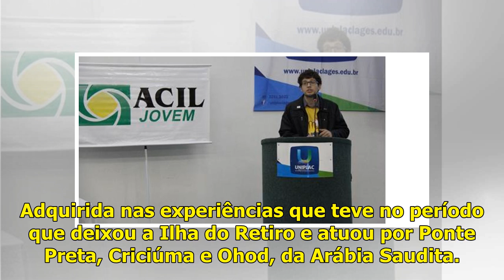Diretoria do Sport confirma renovação contratual de volante - Jornal do Commercio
Titular do time rubro-negro, Ronaldo estendeu o seu vínculo com o Leão até 2020 Publicado em 03/04/2019, às 18h21 Ronaldo já disputou 89 jogos com a camisa do SportFoto: divulgação/ Sport Filipe Faria...